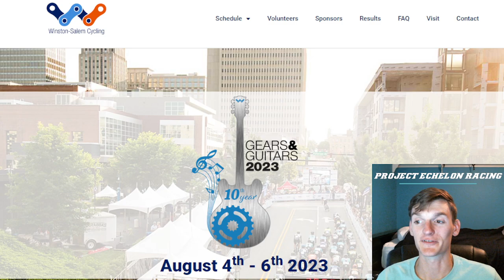Maybe the Hardest Crit This Year! | Winston-Salem Cycling Classic 2023 | Commentary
A hot and fast edition of the WSCC. This year featured almost 100 starters. There were attacks from the gun! A group of six would lap the field. Later, I attacked solo to try and get back on the lead lap. I would end up getting caught by a group and sprinting for 9th. My teammate, Stephen Vogel, would finish 4th.
*Podium*
Simon Daniels 1st UNC Lotto Max
Tyler Williams 2nd L36ION LA
Michael Hernandez 3rd American Cycling Group

*Time Stamps*
00:00 Start
00:27 News Clip
00:50 Streets of Fire
01:32 Race Start
02:20 Course Description
03:20 Breakaway Goes
04:35 Prime
06:15 Break Catches Field
08:22 I go solo to try to get back on the lead lap
09:43 My sprint
09:50 Podium